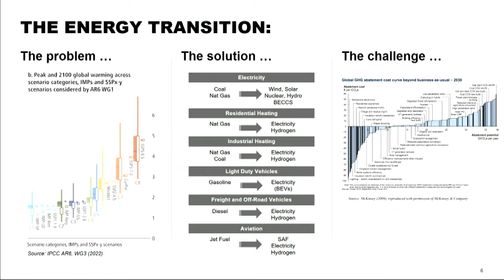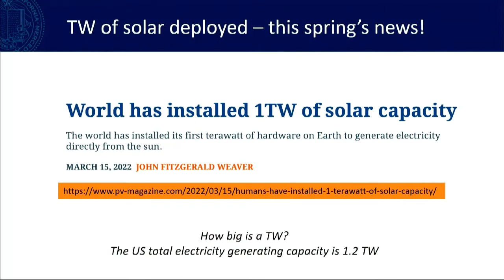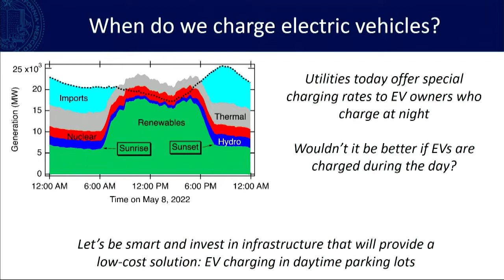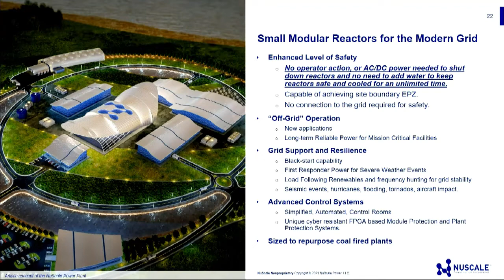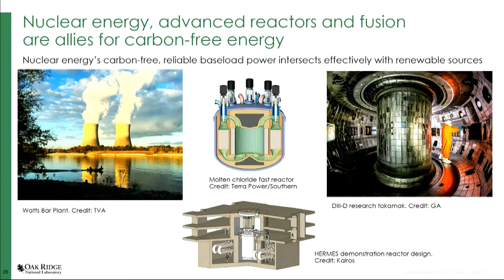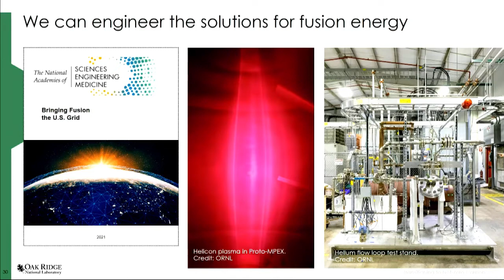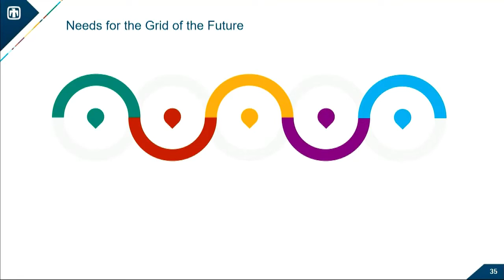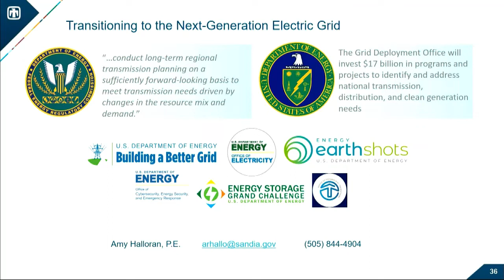Forum: Transiting to Net-Zero Carbon